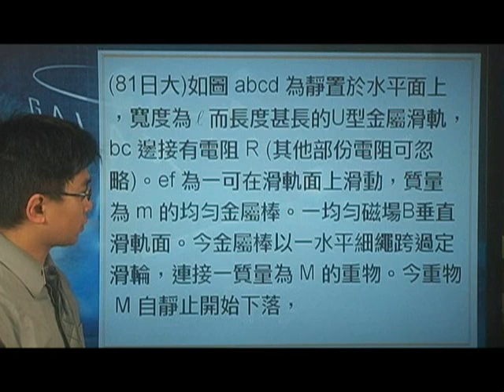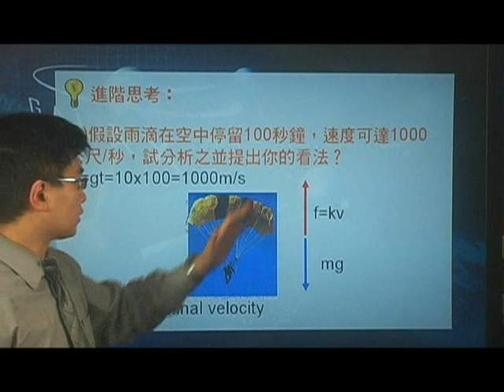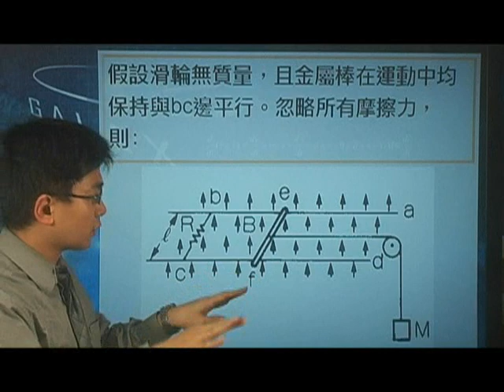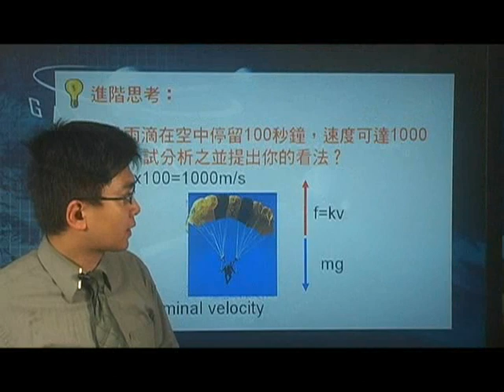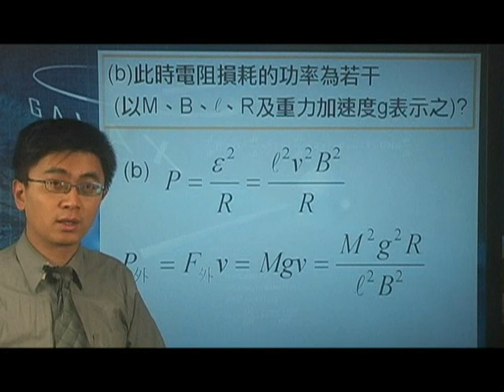[高三物理影片編號200314]20-3電磁感應之冷次定律